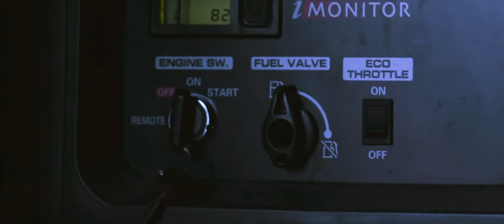Badlands Campfire Stories Volume One: The Tinder Box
Badlands hunting packs may have been conceived in the mind of a crazy (in a good way) hunter but the first stitches were sewn in a storage shed called "The Tinder Box." Listen to the most interesting hunter in the world weave the story of how Badlands gear came to light.

Enter the Badlands Campfire Stories Giveaway and win a Badlands Prize Package valued at over $1500. Hit the link below to enter!